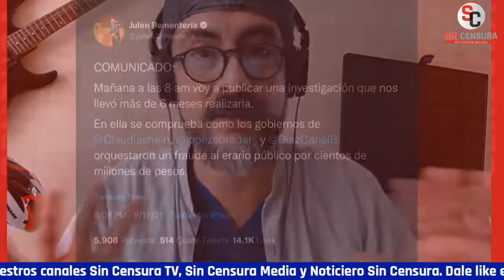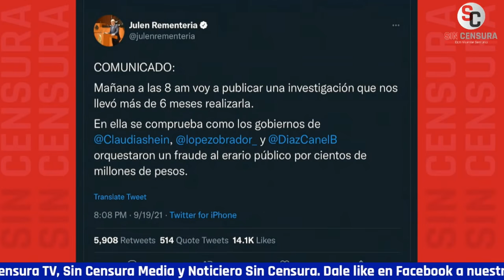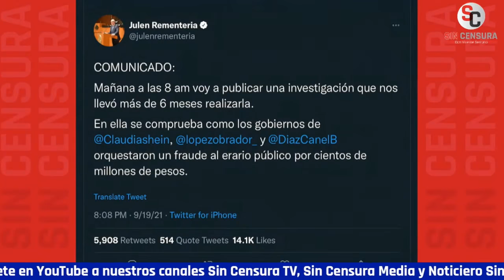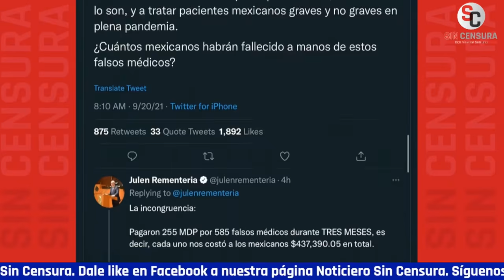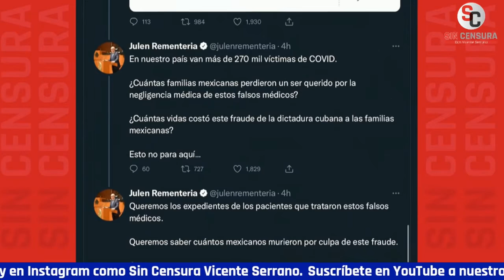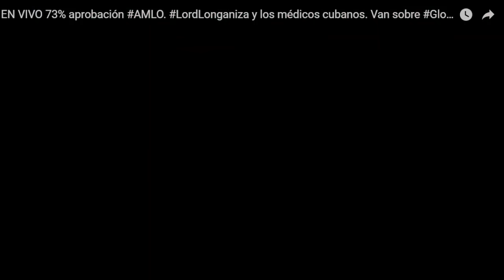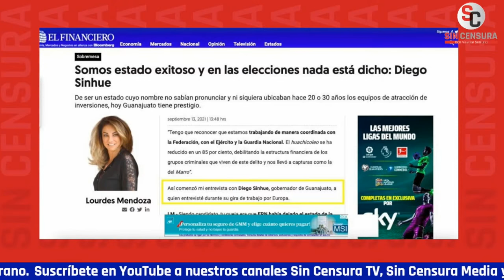¿JULEN REMENTERÍA CAMBIARÁ DE PROFESIÓN Y SERÁ PERIODISTA?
JulenRementería ya es investigador, sobre esto Tito Zurita y Vicente Serrano lo platican.